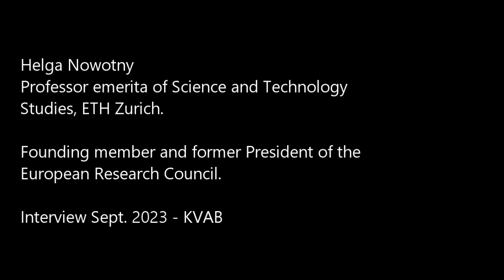Helga Nowotny - Will AI make our lives better?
Helga Nowotny -  Royal Flemish Academy of Belgium for Science and the Arts - AI as an agent of change - 20th of November 2023 - Palace of the Academies - Brussels